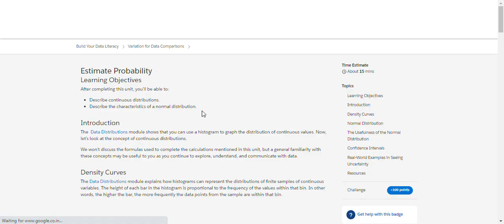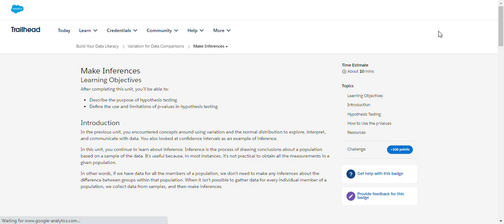Variation for Data Comparisons || Salesforce Trailhead || Quiz Solution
Module: Variation for Data Comparisons ( Quiz Solution )
Explore variations to make informed comparisons between datasets.
Unit-1: Measure Variance
Unit-2: Estimate Probability
Unit-3: Make Inferences
Solution of Salesforce Trailhead -  Variation for Data Comparisons

salesforce
salesforce developer
salesforce crm
salesforce cpq
salesforce intergation
salesforce trailhead

trailhead salesforce
trailhead